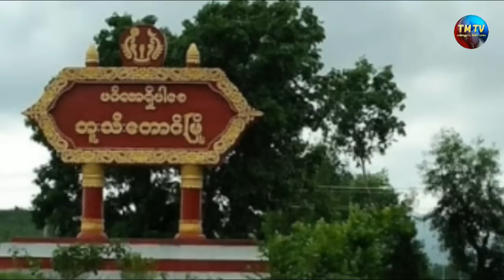TM TV rohingya's daily news 13 \ 08 \ 2018 monday